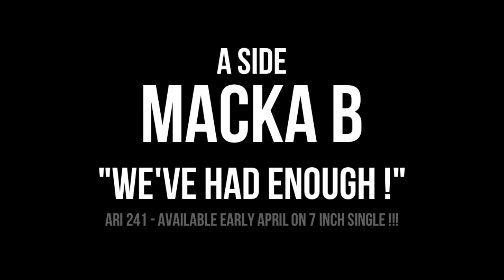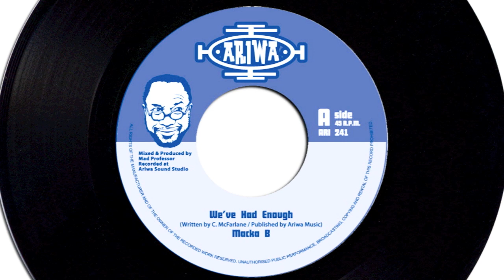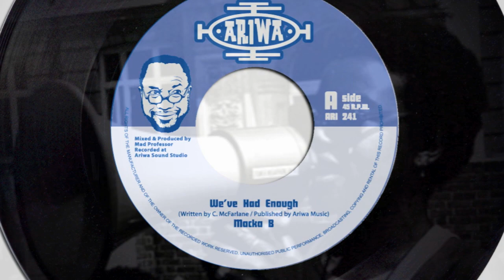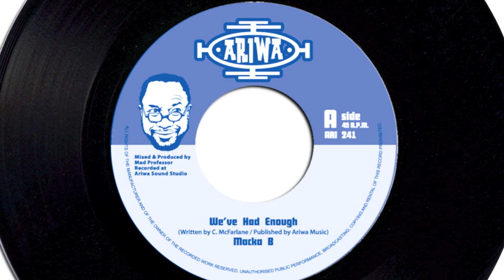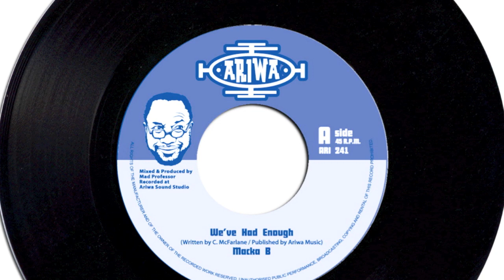ARI 241 MACKA B WE'VE HAD ENOUGH!